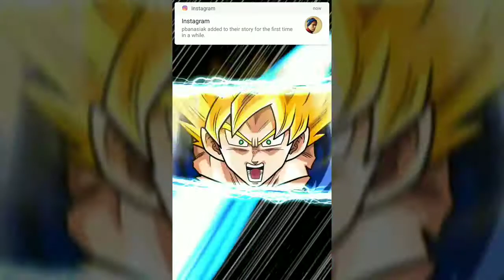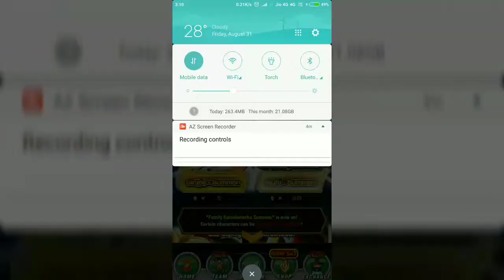Dokkan Battle 250 Million Downloads Multi Summon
Just trying to use my 250m download tickets to see how my luck really is